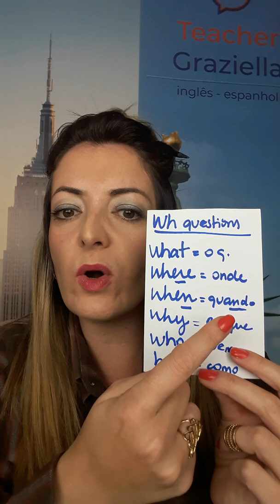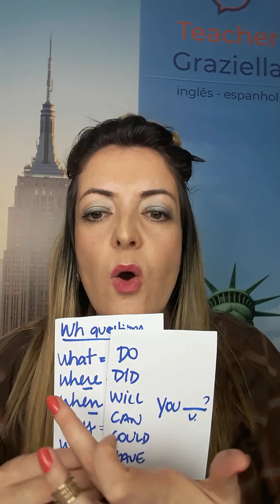Fórmula de perguntas com WH